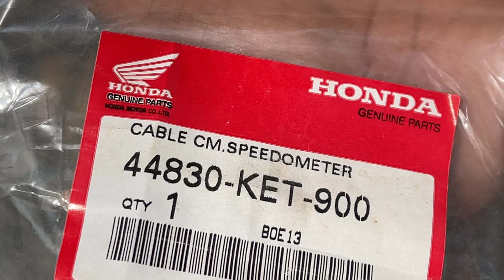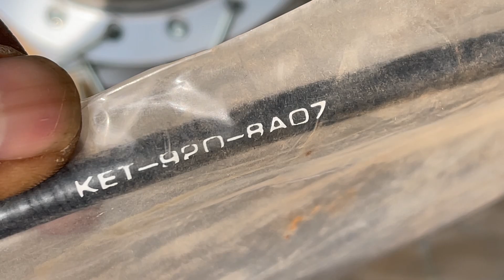Da Yên Dream Thái , Căm Wave 110 Thái , Dây KM Tồn Kho 💰Giá : Trên Video 📲 (Hậu)